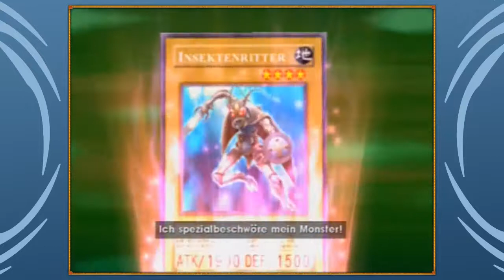Let's Play Yu-Gi-Oh! GX Tag Force Evolution - Folge 25 - Glück gehabt!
► Let's Play Yu-Gi-Oh! GX Tag Force Evolution

ÜBER DAS SPIEL:
- Playstation 2 - Spiel
- Freigegeben: Ab 0 Jahren